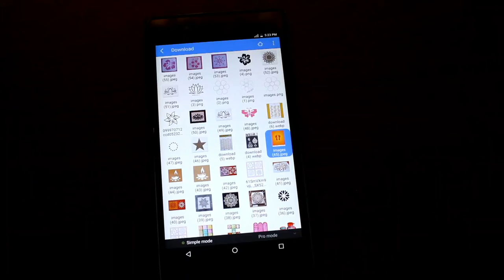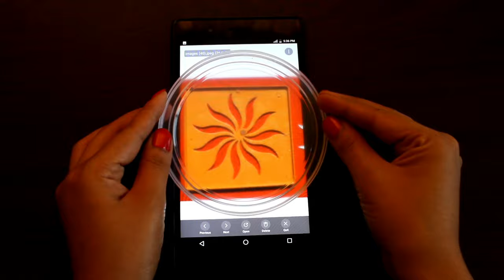DIY Diwali Rangoli Making Tool 2020|Diwali Special Rangoli design using tool mima easy art design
DIY Diwali Rangoli Making Tool | Diwali Special Rangoli design using tool mima easy art design

DIY Diwali Rangoli Making Tool At Home |Diwali Special Rangoli design using tool mima easy art design rangoli pen/cone/Strainer or tool by mima easy art design

Things Needed :-
Waste Plastic Bottle
bottles lid
cutter
lamp
Needal

Hello Dear friends this is my another video of

rangoli tool ka dushra new video

*दिवाली पे रंगोली बनाने से पहले ये विडियो जरूर देखले*

i am sure you really like it too thank you all 😊😄😊😄😊😄😀😀😄😀😄👍👍👍👍👍👍💕💕💕💕💕💕

2019/2020 DIY Diwali Rangoli Making Tool | Diwali Special Rangoli Tools making idea |mima easy art design

Things Needed :-
Waste Plastic Bottle
bottles lid
cutter
lamp
Needal

i am sure you really like it too thank you😀😄👍👍👍👍👍💕💕

घर को सजाने के 10 नए तरीके 10 DIY ROOM DECOR | mima easy art design

west mathi best easy , west mathi best project , west mathi best vastu, west mathi best banavani rit
west into best video, west mathi best, west mathi best photo frame, west mathi best video, west mathi best paper, west mathi best idea, west mathi best decoration. west mathi  best kapada.

Some home decor idea you can check out here